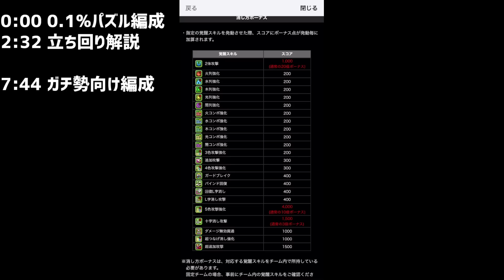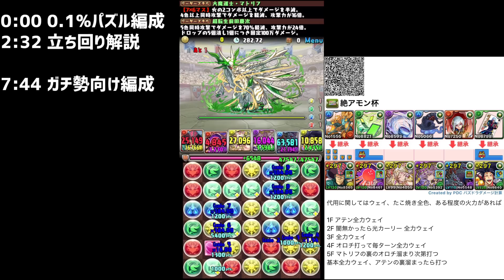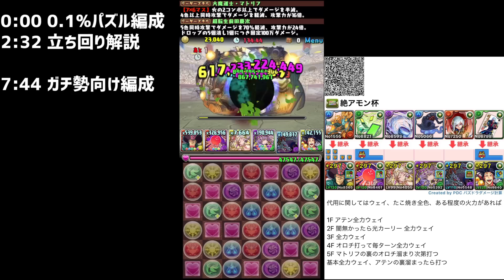0.1%257,804点 2way組めば王冠確定！アトリは必要ないです！絶アモン杯 ランキングダンジョン 【パズドラ】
レイニーさんのチャンネルはこちらから！